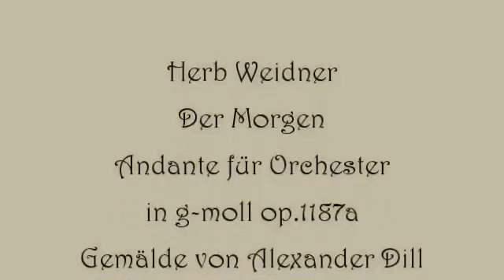Herb Weidner Der Morgen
Der Morgen graut. Andante für Orchester in g-moll. Gemälde von Alexander Dill.